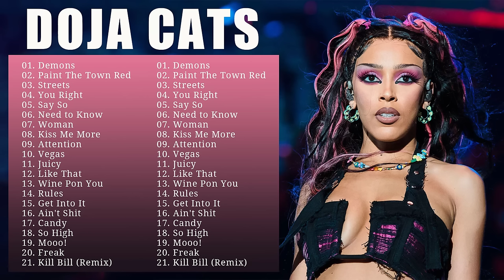D. O. J. A C. A. T - PLAYLIST (BEST SONGS OF DOJA CAT)